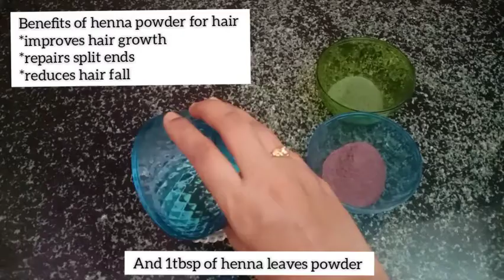Hair Mask for shiny Hair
welcome to Beauty Care :The Natural ingredients used in this homemade hair mask well suits for me,may not suits for you. If you are unsure make a patch test before using it. The viewers are suggested to use this information on their own risk .The channel does not take any responsibility for any side effects caused due to our videos.